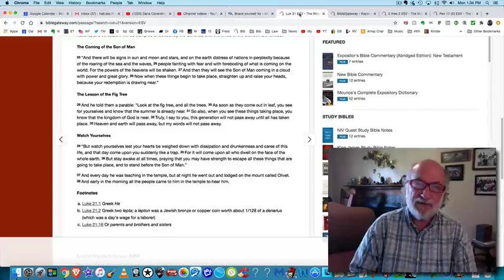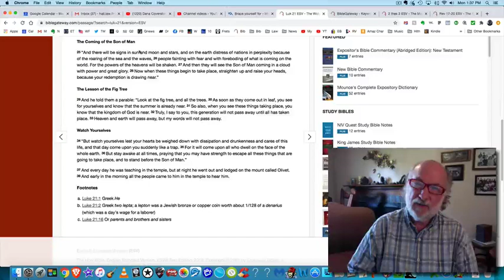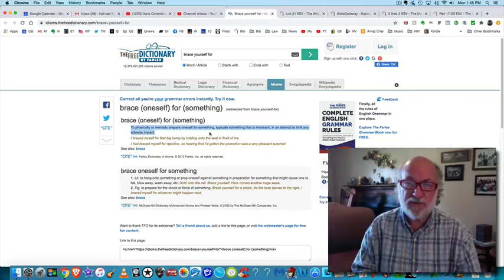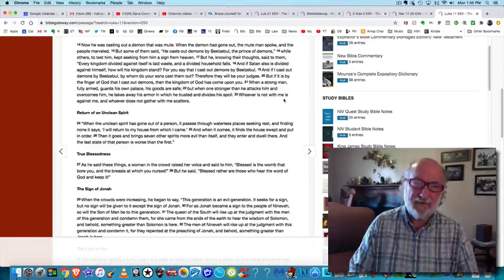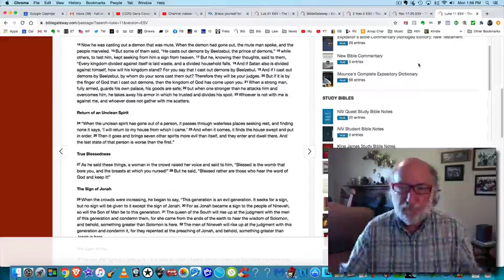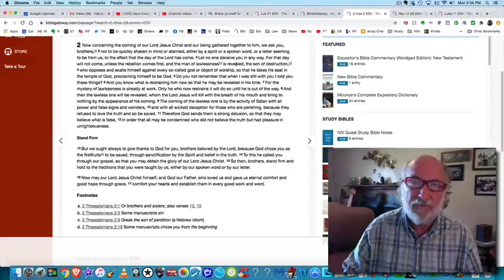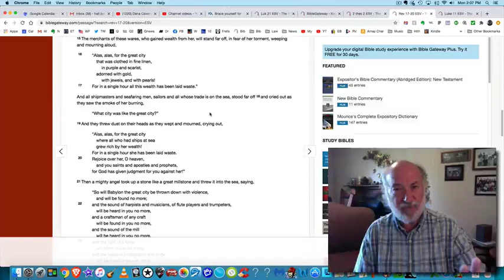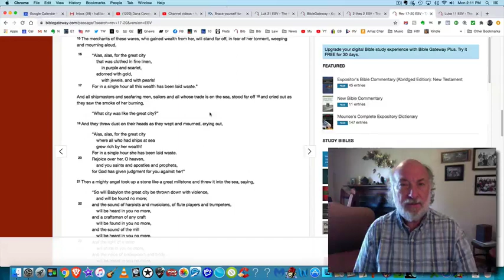Brace, Brace, Brace Yourself for the End of the Age (Mystery of the Beast 30)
Pastor Dana Coverstone has received many prophetic dreams over the past year dealing specifically with this time we live in. He describes his latest dream as "apocalyptic." I believe it is. This video interprets Dana's dream within the context of the end of this age and the soon return of Jesus Christ. When I made this video in 2020 I was still deceived by Donald Trump's actions and thought that he really did intend to expose and destroy the Deep State. No, the Deep State is part of Satan's kingdom. God put it into the heart of the 8th Head of the Beast to destroy Babylon the Great, which is man's kingdom, not Satan's. We have seen this destruction accelerate since the 8th Head voluntarily "left" office in January, 2021.

Dana's dreams are not meant to bring fear to the body of Christ. Instead, they should bring hope as we "brace ourselves" to observe the horrors of and walk through the end of this age and into the next age, the Kingdom of God. What else did we think the destruction of Babylon the Great would look like? Did we think it would be pretty?